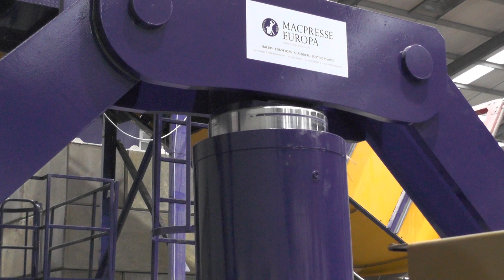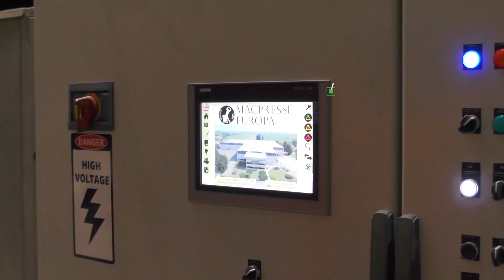Recycling shredded confidential documents Baling Mac 111 + Mac 102 Bolton + Paprec Zurich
Paper baler MAC 111/2 is the Macpresse multi-material baling press machine for recyclables. MAC 111/2 is more performing in comparison to the previous series of the MAC range: more efficient, sturdier, easier to clean.
It can bale different materials: mixed paper, OCC, aluminium, PET, HDPE, biomass and Solid Recovered Fuel (SRF).

In this video we want to show you how MAC 111/2  works in Bolton plant, baling large quantities of paper waste. Here paper is conveyed in the machine and baled in a few seconds and tied up with Macpresse baling wires.

MAC 111/2 is equipped with:
- Fluffer: mechanical device for processing heavy waste paper
- Rexroth manifold block
- Cooling system: thermostatically controlled air to oil heat exchanger
- Soundproofed hydraulic unit
- Forced ventilation
- Oil coolers
- Tying unit
- Sheats for electric cables protection
- Panel control with supervision system and operating control
- Baler remote control panel

In this way the machine can bale a lot of paper waste to optimize storage and transportation costs, in a safe process for operators. The bale size obtained is also perfect for transport with the most common methods, such as road, rail and sea transport.

Here the most important features of MAC 111/2 font his plant:
- 4.5 cycles for mitute
- 13 sec cycle time
- Baler weight: 49.500 kg (109.130 lbs)
- RAM Force: 170.000 kg (374.800 lbs)
- Volumetric production: 918 m3/h (32.419 ft3/h)
- Bale dimensions: 1100x1100 mm (43" 1/3 x 43" 1/3) variable length
- Motors power: 2x75 Kw, 2x100 hp
- Pump flow capacity: 455+455 l/mln (120+120 US Gal/min)
- Main hydraulic pump: 2 REXROTH variable flow pump with full regenerative circuit
- Main RAM: thrust 170 tons (374.800 lbs)
- Electrical cabinet MSS1, the MAC Supervisor System Production Management
- Bolted HARDOX plates: 400% longer lasting than standard steel
- Proportional valve: automatic configuration of baling parameters
- Tilting counter-pressure cylinder: 100 ton thrust (220.400 lbs)